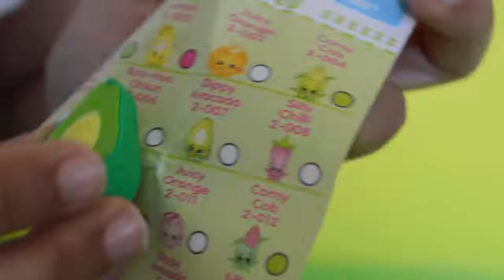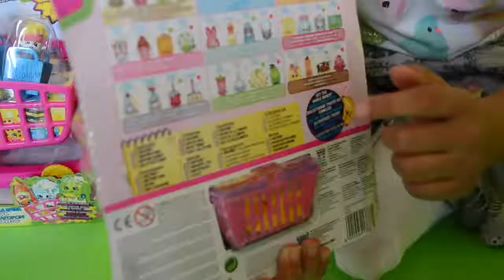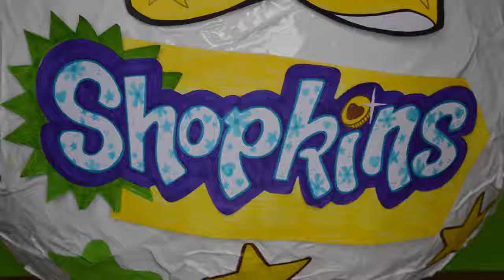Giant Shopkins Surprise Egg Ultra Rare